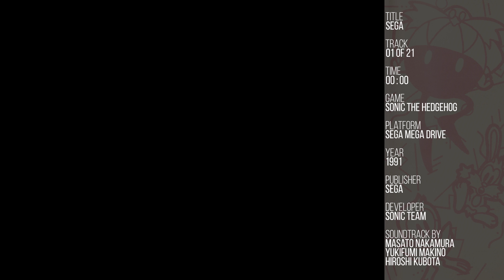Sonic the Hedgehog - SEGA (PAL Version) [SEGA Mega Drive Soundtrack]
Recorded from a real SEGA Mega Drive (Model 1, PAL, VA4).

Title: Sonic The Hedgehog
Platform: Sega Mega Drive
Year of production: 1991
Published by: SEGA
Developed by: Sonic Team
Soundtrack by: Masato Nakamura, Yukifumi Makino, Hiroshi Kubota

01. SEGA
02. Green Hill Zone
03. Marble Zone
04. Spring Yard Zone
05. Labyrinth Zone
06. Star Light Zone
07. Scrap Brain Zone
08. Final Zone
09. Special Stage
10. Power Up
11. 1up
12. Title
13. All Clear
14. Stage Clear
15. Boss
16. Game Over
17. Continue
18. Staff Roll
19. Drowning
20. Chaos Emerald
21. Sound Effects

Notes:
PAL version. This soundtrack is recorded from a real Sega Mega Drive (Model 1, PAL, VA4) using an official Sonic the Hedgehog game cartridge. Track titles and order are based on the "Sonic 1&2 Soundtrack" CD by Masato Nakamura from DREAMS COME TRUE. I already recorded this soundtrack back in 2016 but the volume was set way too high during the recording resulting in clipping and distortion. The track titles were mostly wrong as well. I've corrected these mistakes with this new recording done in 2018, all tracks are now also recorded in much higher quality at 24-bit and 96KHz.